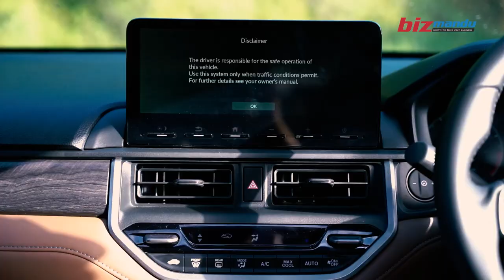इन्जिन ‘पर्फमेन्स’मा सेगमेन्टकै दमदार ‘एलेभेट’को टेस्ट ड्राइभ इम्प्रेसन कस्तो? || Honda Elevate